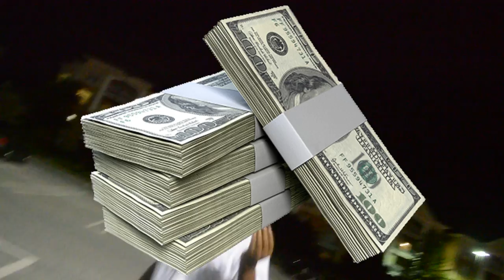AWGE DVD VOL. 4 (LIT SQUAD FREESTYLE)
UNOFFICIAL AWGE VOL 4

jk, special thanks to Pretty Flacko for inspiring this video editing style, if it wasn't for him and the AWGE DVDs, this footage could of went to waste.